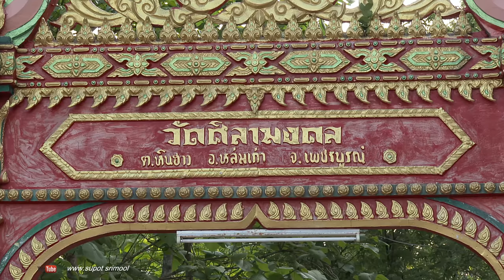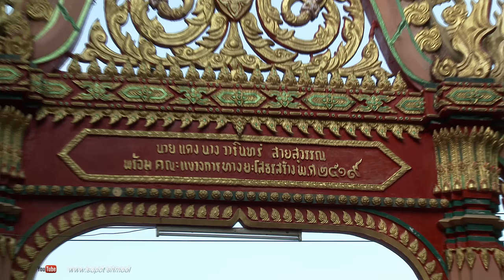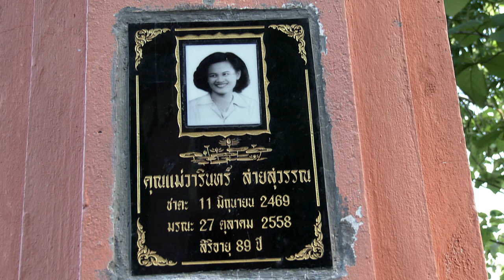ต้นมะขามใหญ่ที่สุด วัดศิลามงคล อ.หล่มเก่า จ.เพชรบูรณ์ 2560HD1080P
ต้นมะขามใหญ่ที่สุด!! อายุกว่า400ปี ขนาดเส้นวงรอบ8เมตร 40เซนติเมตร คนโอบรอบประมาณ6คน ตั้งอยู่ที่วัดศิลามงคล บ้านหินฮาว หมู่ที่3 ตำบลหินฮาว อำเภอหล่มเก่า จังหวัดเพชรบูรณ์ สำรวจเมื่อวันที่20กันยายน2551 [บันทึกภาพ วันที่20พฤษภาคม2560